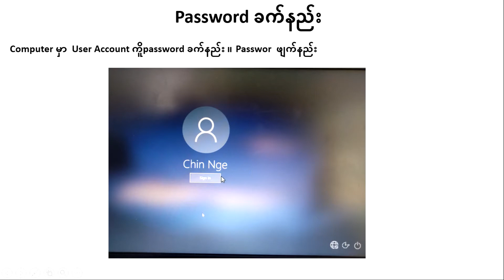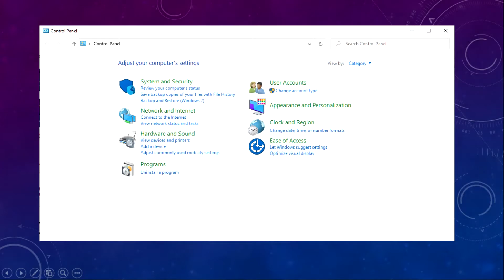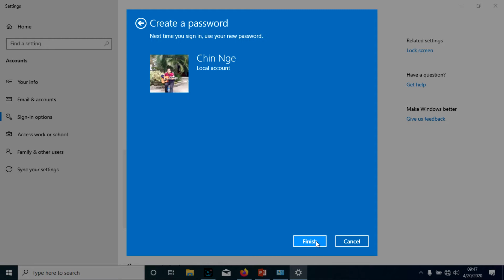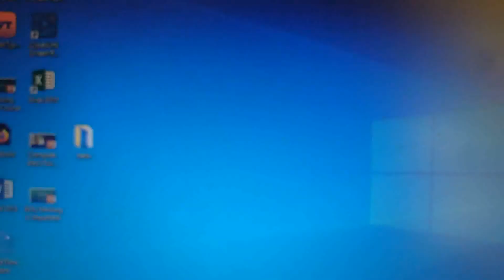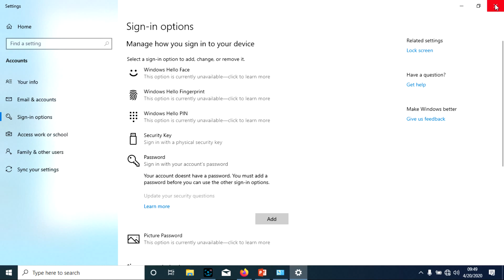045Password Create and Delete